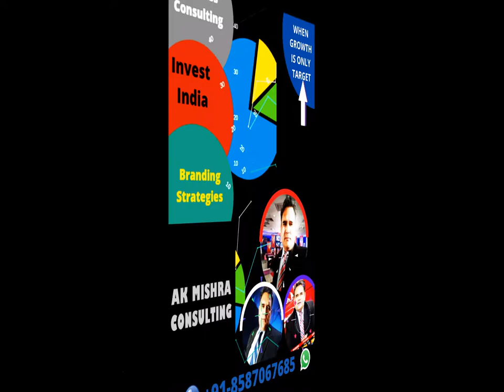BUSINESS GROWTH CHALLENGES ? CONTACT NOW